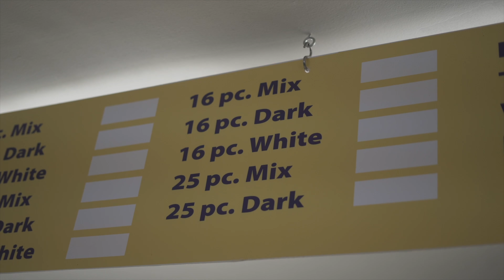Fat Daddy | Activas (Shot In 4k)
Need A Music Video Bump My Line 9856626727